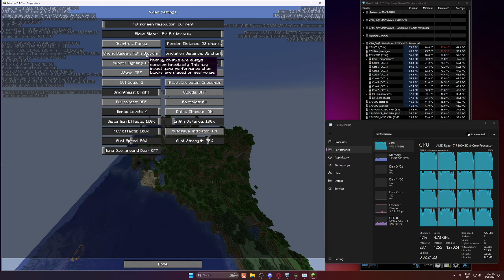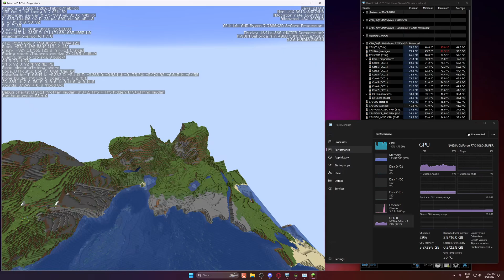Using 100% of my CPU '7800x3d' in Minecraft.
In this video I crank the settings in Minecraft 1.20.6 using an Atlauncher modpack/instance called vanilla plus, allowing me to use 100%CPU of my 7800x3d, I'm using a 360mm aio to keep it cool.
supplying my 7800x3d with the data are,
 2 24gb dominator titanium cl30 @ 6000mhz, with the files being supplied by a T700 4TB pcie 5.0 nvme ssd.

I am theorising a mini server build and wanted to see if more than 1 or 2 cores would be used. I was happily surprised to see all cores at 100% usage.
Minecraft has come a long way from its single core days.